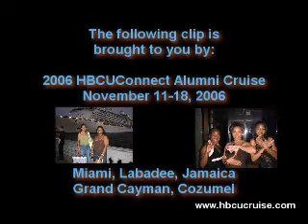Morris and Charles Moving On To 2nd Round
After they wowed their embarassed opponents in the 1st round of the Spades Tournament (*they only needed 2 hands to beat them*), Morris and Charles take over the mic and thank those who made it possible.